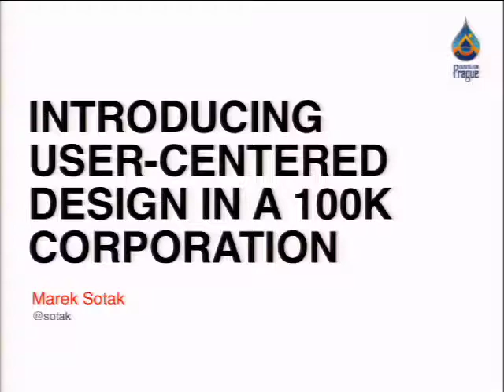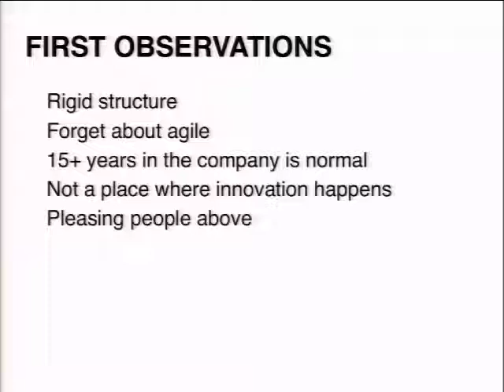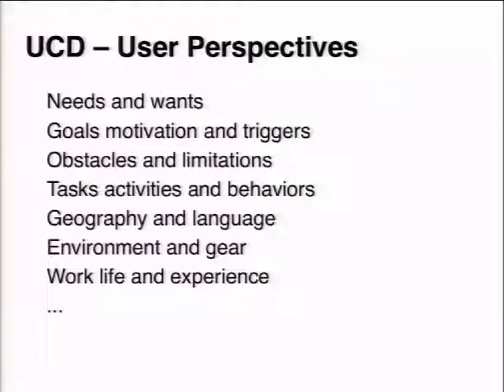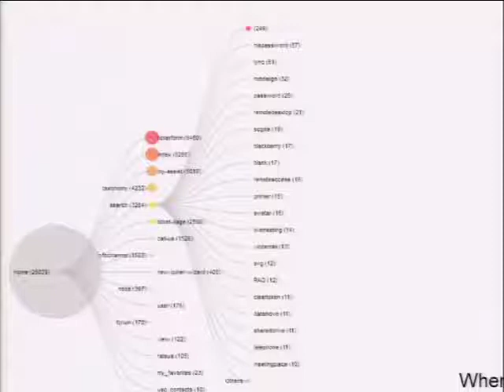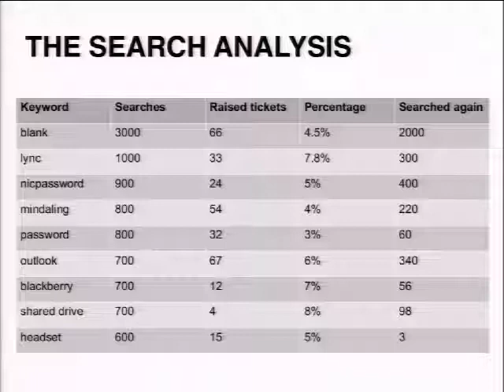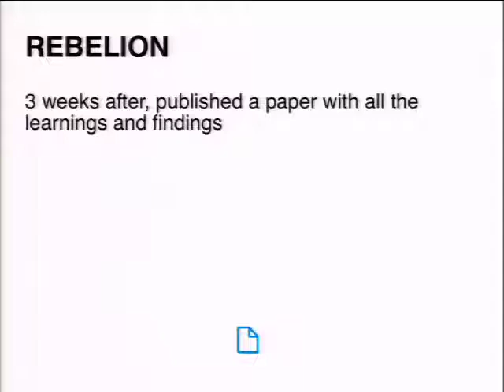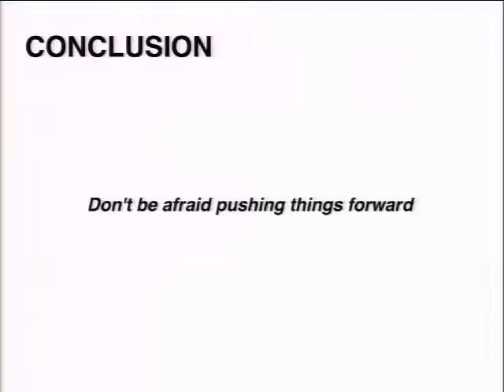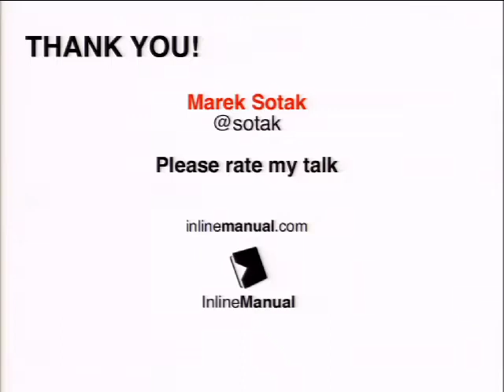DrupalCon Prague 2013: INTRODUCING USER-CENTERED DESIGN IN A 100.000+ PERSON CORPORATION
How hard it can be to push innovation within a huge corporation that is using Drupal? Marek, who's been known in Drupal community as a Designer, Themer and Developer for over 7 years now, is trying to introduce user centered design, on a Drupal based project, for the past year in his new contract role in one of the largest bank in the world.

In Drupal world we often take default user interface as the best practice and granted that it works as intended. For example, the search button, that has the "Search" word as an action. Have you ever thought about whether that button works for your application? How about a little research to improve its performance?

Marek will tell you the story of a person coming from freelance world to a big rigid corporation. What impact has a detailed research about users behaviour on the project and team members? Is it easy to succeed in changing the mindset that is focused on fulfilling managers wishes aka "success driven approach"™ only and not taking users needs in consideration? How can you stand your ground when presenting your UX improvements when questioned?

After seeing this session you will get an overview on how to introduce user-centered design within any organization or project, what it takes and what role you and team members play in it. You will think about users more (but keeping the business goals in mind). You will learn about research approaches that were taken and how did they help, which you can then apply for your projects and clients to increase conversion rate.